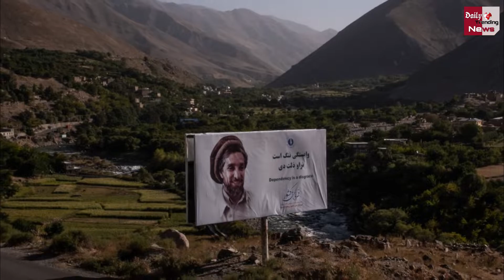Tabilan Attack : अफ़ग़ानिस्तान के इस शहर पर कब्ज़ा नहीं जमा सकता है तालिबान !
Taliban Attack: Taliban Cannot Capture This Afghan City ! | All Latest News And Updates From All Over The World

EDITOR ►Shadik